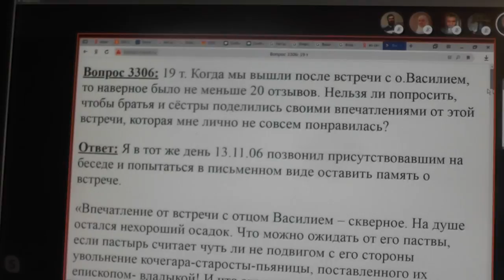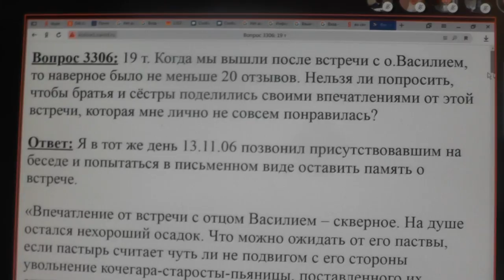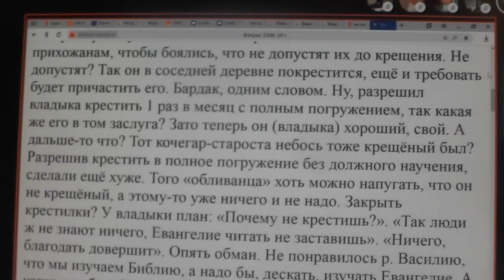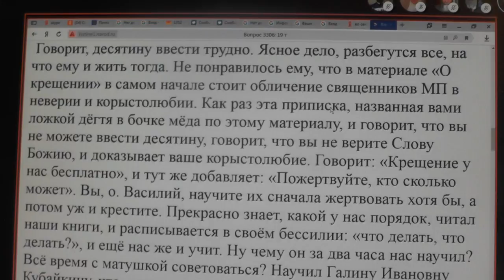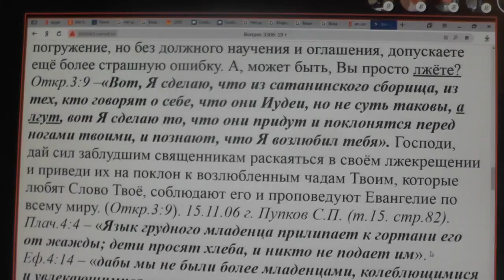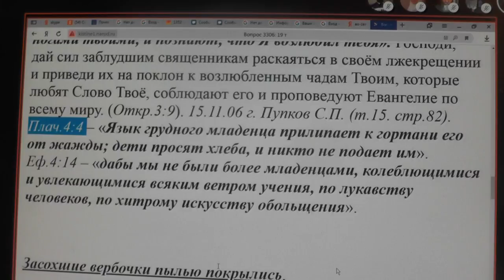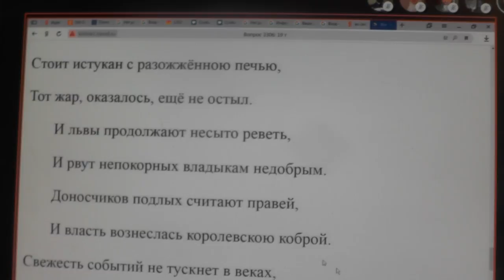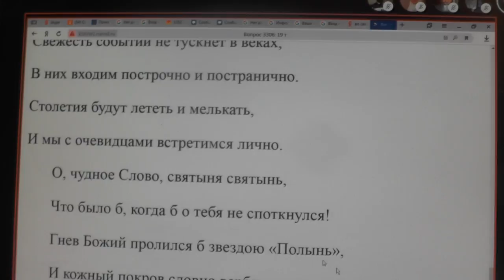3306. После встречи с Василием отзыва какие?